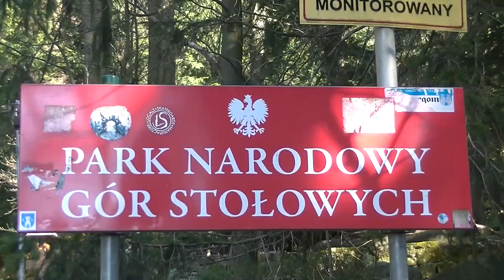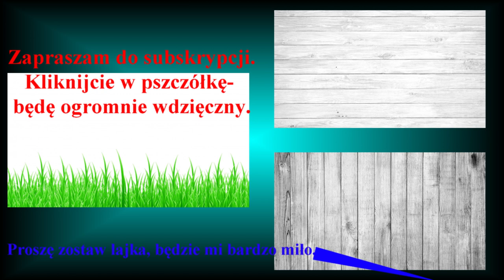Wycinka drzewa w Parku Narodowym. Rzeźnik drzew- „lex Szyszko”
Mogliśmy tylko patrzeć - "Zgodnie z nowymi przepisami pozwolenie na wycięcie nie jest wymagane w przypadku drzewa bądź krzewu rosnącego na terenie prywatnym, gdy usuwa się je z powodów niezwiązanych z prowadzeniem działalności gospodarczej."

"Jan „Karczownik” Szyszko
Lex Szyszko – tak opozycja nazwała przyjętą w połowie grudnia ustawę o – ironia losu – ochronie przyrody, która zakłada znaczną liberalizację w zakresie wycinki drzew i krzewów na prywatnych posesjach – od 1 stycznia każdy może to zrobić bez zezwolenia, o ile nie prowadzi wycinki w ramach działalności gospodarczej. Minister Szyszko stał się „twarzą” tej ustawy, jej głównym orędownikiem i obrońcą. – To jest prawo konstytucyjne, prawo własności, kto posadził, ma prawo wyciąć i dokładnie wie, co z tym drzewem ma zrobić – bronił projektu przez zmasowaną krytyką opozycji, mediów i organizacji ekologicznych. Polski Klub Ekologiczny oszacował, że przez pierwsze dwa miesiące obowiązywania ustawy, nowe „prawo konstytucyjne” kosztowało życie aż 1,5 mln drzew."